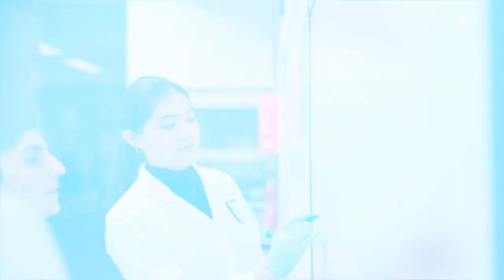SHBG: A potential therapeutic target for equine metabolic syndrome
Bourebaba et al. "SHBG mitigates ER stress and improves viability and insulin sensitivity in adipose-derived mesenchymal stem cells of EMS-affected horses." Cell Communication and Signaling (2023)